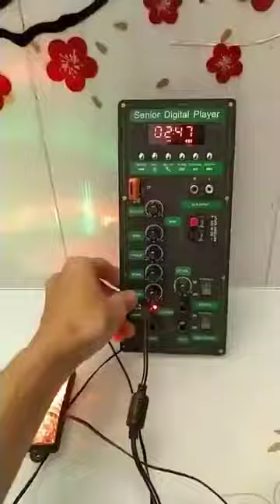Mạch loa kéo CS8676 gắn tới 2 led nhấp nháy theo quá hấp dẫn